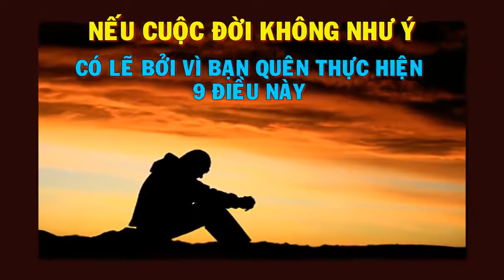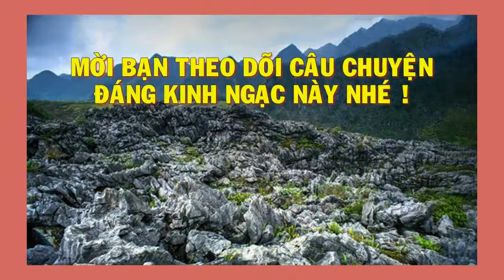Nếu cuộc đời không như ý có lẽ bạn quên thực hiện 9 điều theo THIỀN QUÁN